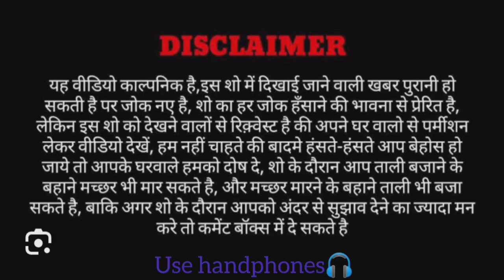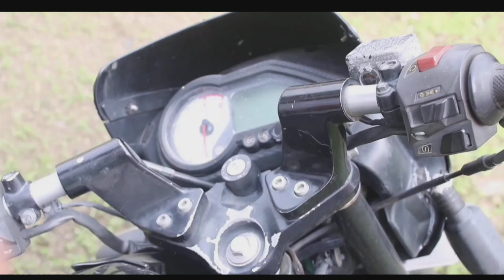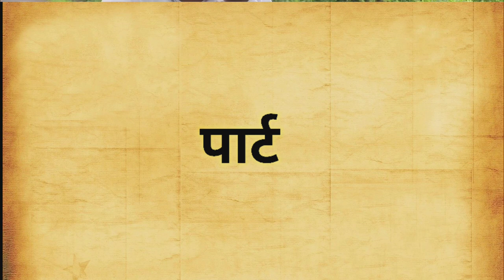THE ORENGE BUSINESS PART 1 | संतरे का धंदा पार्ट १ | THE BACKBENCHERS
The Orange Business Part 1 | The Backbenchers Team Tbb

THE ORANGE BUSINESS

ORANGE BUSINESS